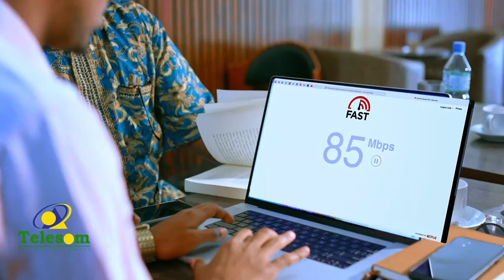XOOGSI- Doorka xirfadu ku leedahay shaqo abuurka Dhalinyaradda Somaliland.